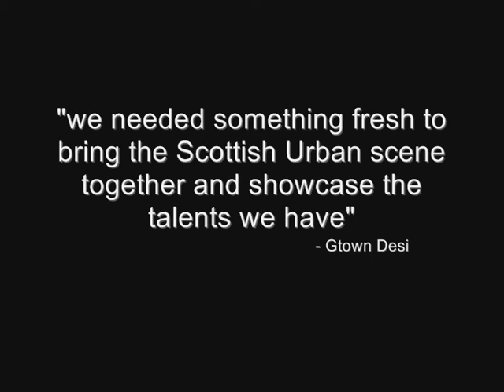Scotlight with Gtown Desi (2009)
Gtown Desi presented the debut of Scot-Light, the open platform for all walks of Scottish Urban Talent @ The Brunswick Hotel, Glasgow. The event, hosted by Mickey Ferrari featured a range of talent from Simba, Vickie, Miss Elii & Starchild Ent. Following the opening night, the event looks set to be the home for all performers reigning from a Scottish Urban background.

"we needed something to bring the Scottish Urban scene together and showcase the talents we have...Scot-Light seems to be the answer..." - Gtown Desi